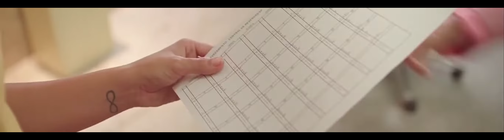VIDEO HISTORIA | CONVENCAO ORIGINAL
Produção: Produtora Studio 32
Editor: Clayton
Cliente: Banco Original
Agência: Be Comunica
Locutor: Kadú